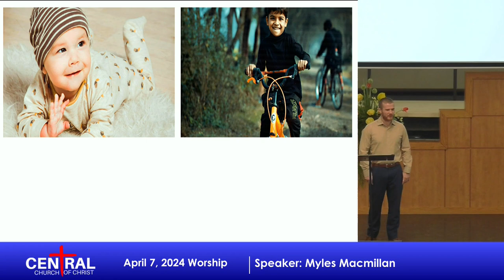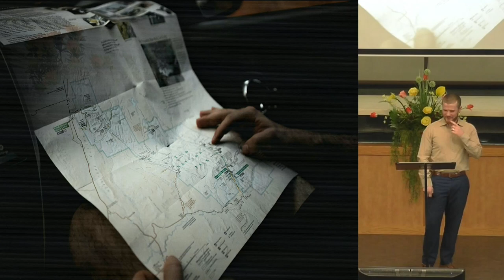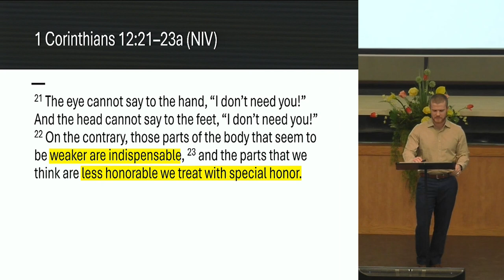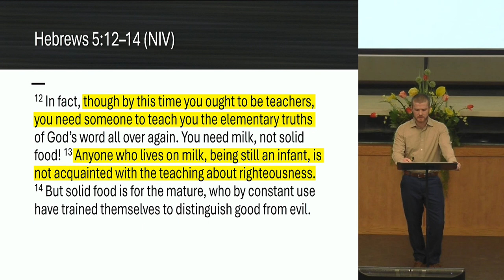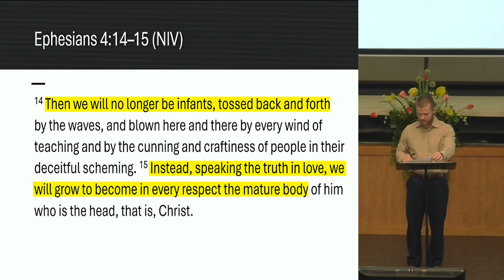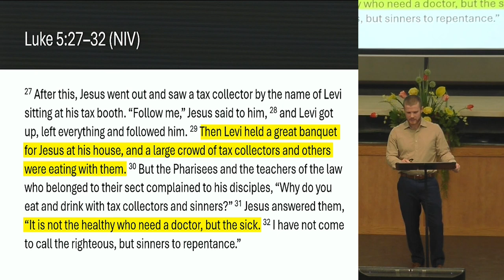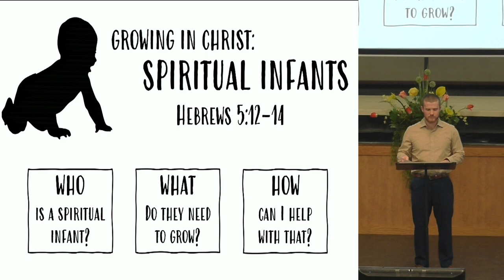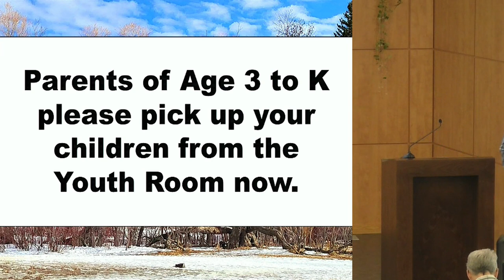April 7, 2024 Growing in Christ: Spiritual Infants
In April, we plan to walk through the different stages of spiritual growth described in the scriptures so we can identify where we’re at, and how we can grow to be more like Jesus. This Sunday, our focus will begin with the spiritual infant. Like a physical infant, the spiritual infant is precious in God’s sight – and should also be in ours. And the goal for that infant, like anyone else, is healthy growth. Join us on Sunday as we look into how the scriptures describe a spiritual infant, what they need in order to grow, and how the Church can help with that. Scripture Reading: Hebrews 5:12-14, Speaker: Myles Macmillan